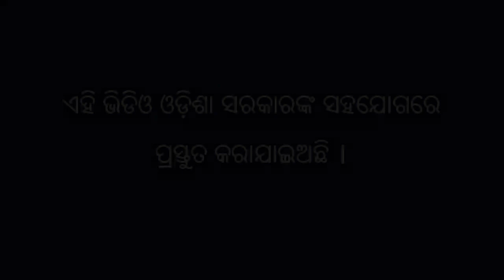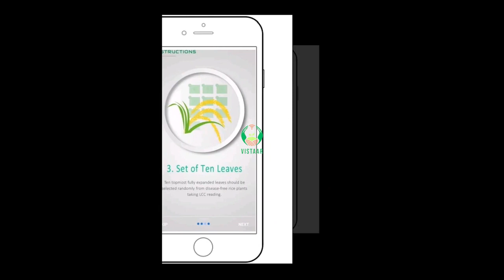ଲଘୁପାତ ଜନିତ ବର୍ଷା ଯୋଗୁ ଲାଗୁଥିବା ମାଟିଆଗୁଣ୍ଡି ପୋକର ନିୟନ୍ତ୍ରଣ